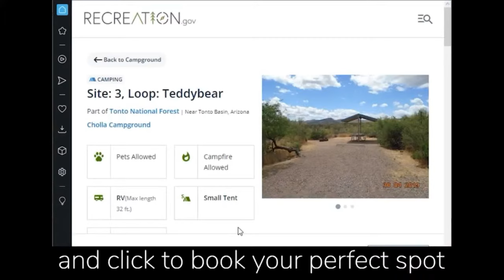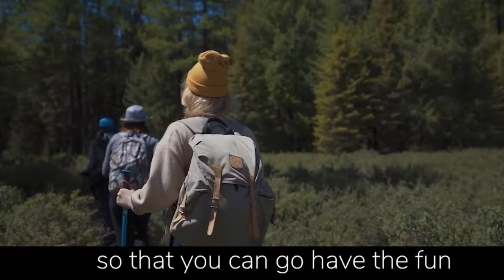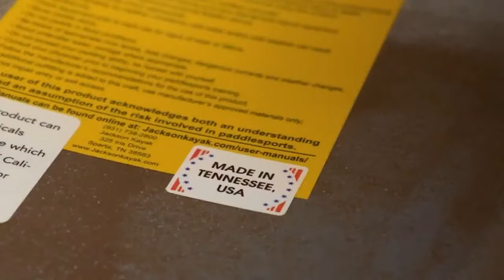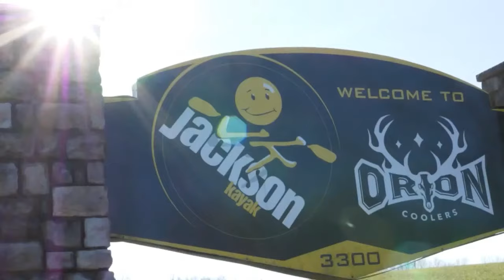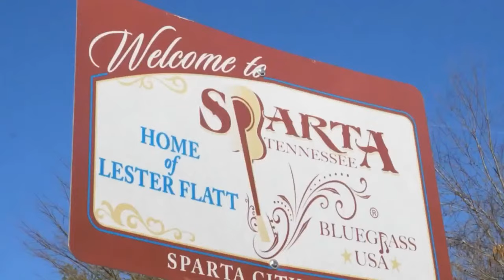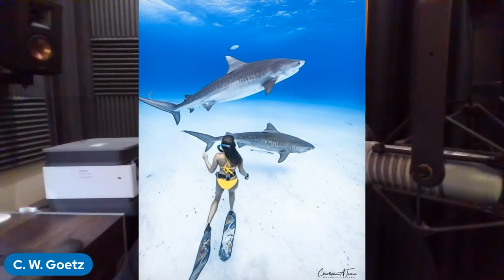#187 From Business Suits to Bathing Suits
A self-described typical american girl, born and raised in florida Stephanie Schuldt went on to earn a degree in biology and a Master’s Degree in business . Following graduation, she entered the working world, and remained there for the next 13 years. First, as a businessconsultant executive for a Car Rental Company, and then for an Online marketing Company. Stephanie had the prestigious title, the big paycheck, the beautiful house, and the luxury car, which by society‘s standards is perceived as someone who is successful .

However, she felt something was missing and was determined to make a change. Stephanie decided to leave her corporate career , her title, and the big paycheck. She sold her car, purchased a 46 ft. Fountaine Pajot sailingcatamaran , obtained her captain license, and set sail to the bahamas in pursuit of her dream; sailing around the world, living on the ocean .
Stephanie is now a Master freedive Instructor, USCG 100 Ton Captain, 7-time spearfishing worldrecord holder , and a divemaster . Not quite your typical americangirl .

Outdoors People is broadcast live Wednesdays at 6PM ET.

Outdoors People Radio Show is broadcast on W4CY Radio part of Talk 4 Radio on the Talk 4 Media Network

Outdoors People Podcast is also available on Talk 4 Podcasting iHeartRadio, Amazon Music, Pandora, Spotify, Audible, and over 100 other podcast outlets.